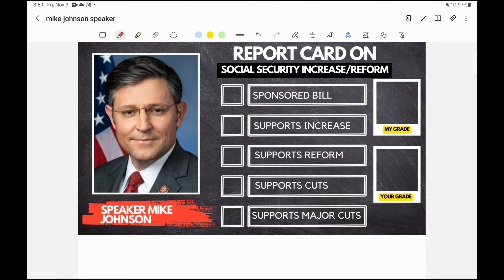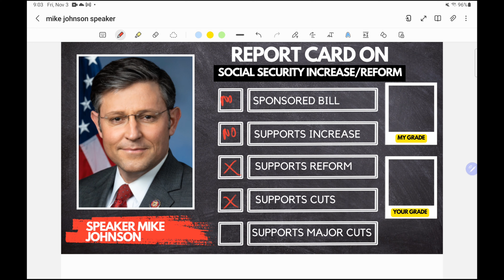Social Security Increase And Reform Update: Grade This Lawmaker - Does He Support An Increase?